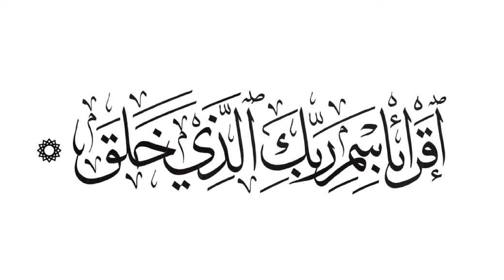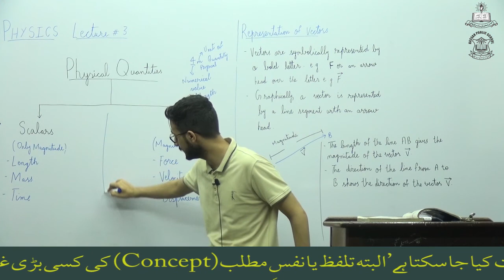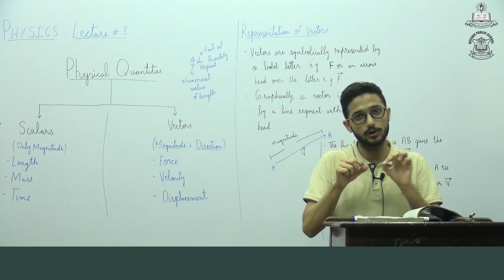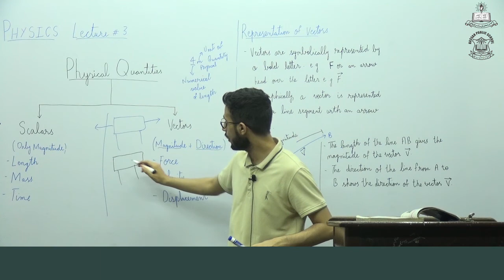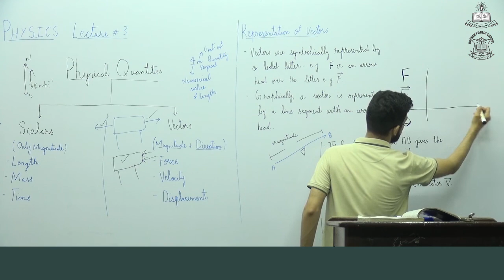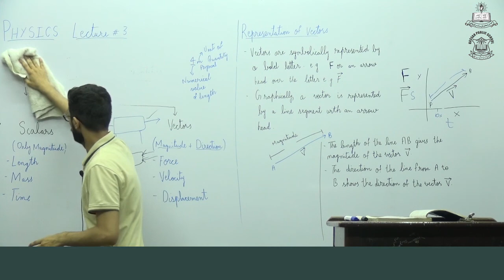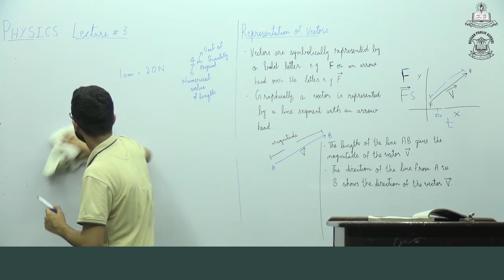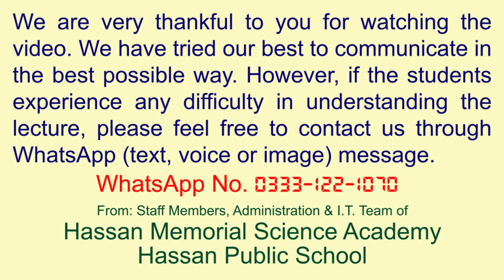Physics Lecture # 3 for Ninth Class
Topic: Scalars, Vectors, Representation of Vectors